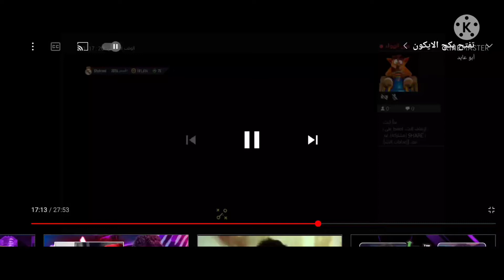افضل بكج لي في حياتي